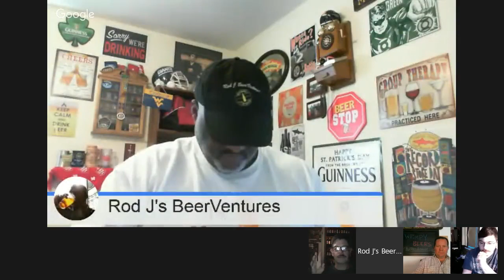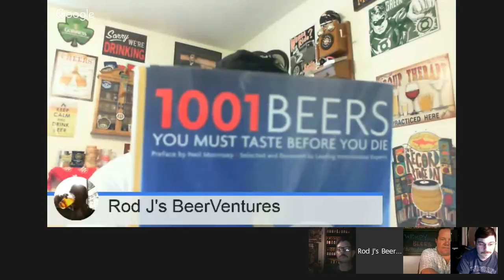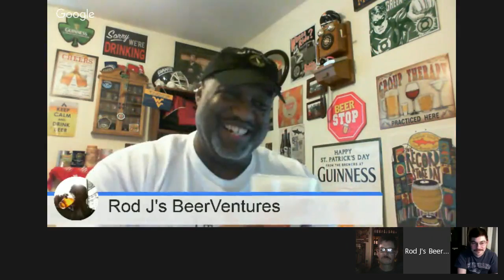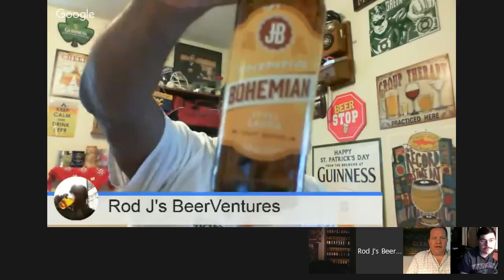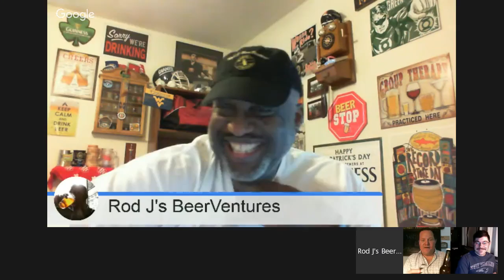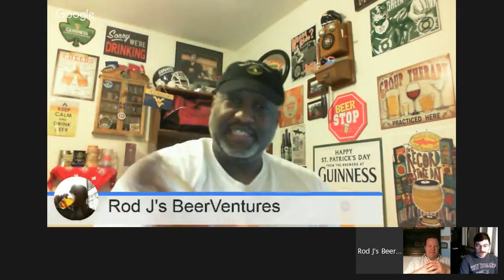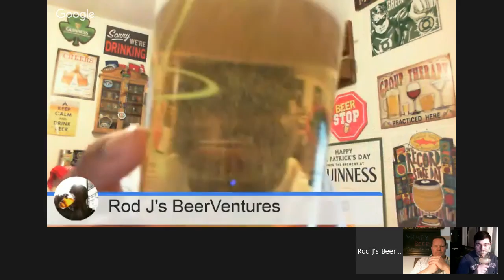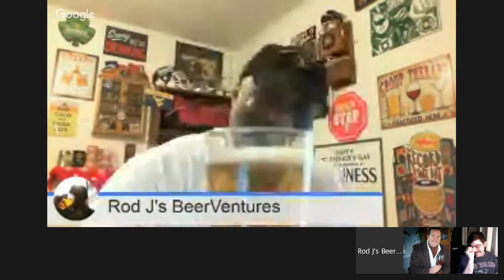Rod J BeerVentures | Talking 5% ABV And Other Low ABV Beers